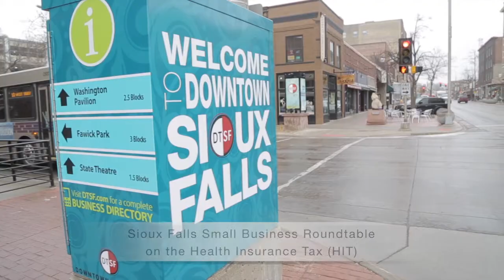Congresswoman Kristi Noem Speaks with Small Business Owners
Congresswoman Kristi Noem met with a group of small business owners in Sioux Falls. The discussion was focused on the rising cost of health care and the unsustainable environment that measures like the HIT are creating for small businesses.